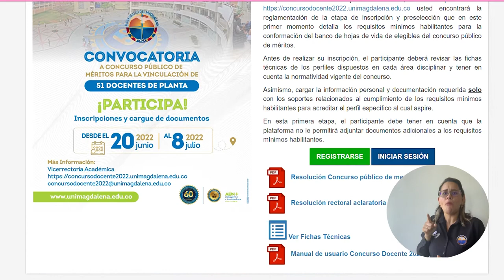Si quieres ser docente de planta de UNIMAGDALENA, ¡esto te va a interesar!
Hasta este viernes 8 de julio estará abierto el concurso público de méritos de la Universidad del Magdalena, a través del cual se pretende vincular a 51 docentes de planta, según lo reglamenta la Resolución Rectoral N° 281. En esta convocatoria se habilitaron perfiles en distintos núcleos básicos de conocimiento, para profesores con doctorado y/o maestría interesados en la docencia y la investigación. En el portal concursodocente2022.unimagdalena.edu.co se encuentra toda la información correspondiente para participar en el proceso. Más detalles en el video.